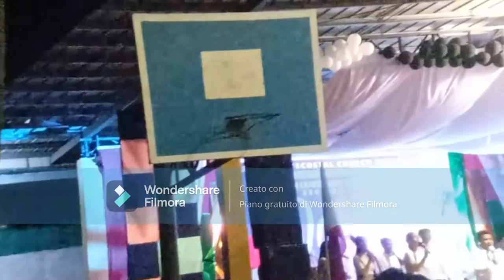Watch These Teens Rock Out at This Intense Philippines Worship Camp! nasio 🇵🇭❤️🇮🇹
insta360 x4 insta360 insta360 x3 @insta360 Watch These Teens Rock Out at This Intense Philippines Worship Camp!
If you like our channel,our work for the Lord and our videos that we are putting in the Schedule more for make you feel connect with the good feelings and success in our life all togheter. See Next Video Bye

1)This video has no negative impact.